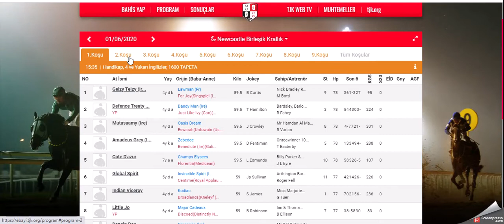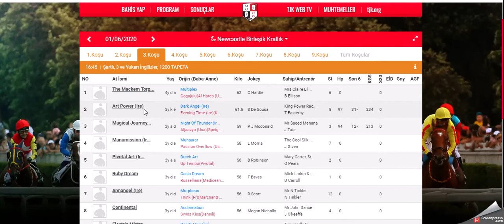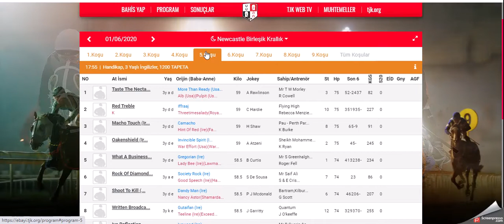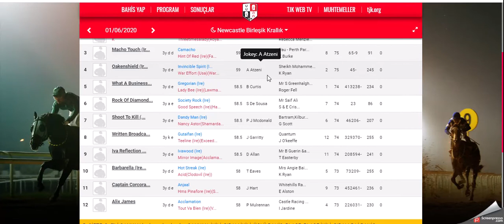1 HAZIRAN 2020 NEW CASTLE INGILTERE 1.ALTILI GANYAN TAHMİNİ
1 HAZIRAN 2020 NEW CASTLE INGILTERE 1 ALTILI GANYAN TAHMİNİ
(Tahminlerimiz TJK nın açıkladığı AGF oranlarından önce yapılmış olup, çıkan at ve jokey değişikliklerine göre son tercihler yarışseverler tarafından yapılmalıdır)